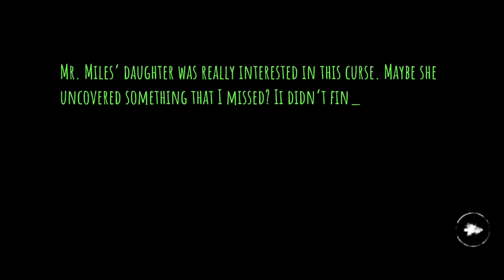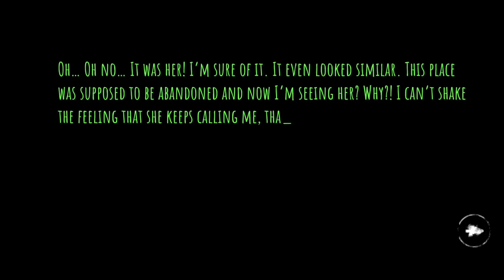New School Map in Eyes The Horror Game New Update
In the new update of Eyes The Horror Game,they added a new map called the "school" and today we will try it out

~Music~
Intro:Steerner,Martell and William Ekh
Outro:Gravity Against The Curren(Nightcore Version)

Xbox Live Gamertag:LBDMCPE
Roblox:LBD_Youtube
PUBG Mobile Lite:LightningBlueD

Make sure you are active in my discord server :D